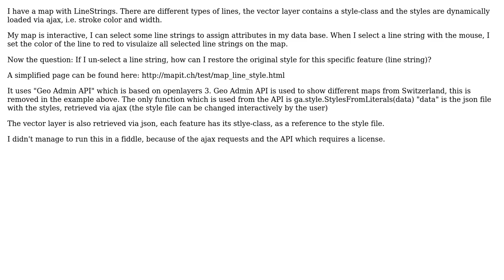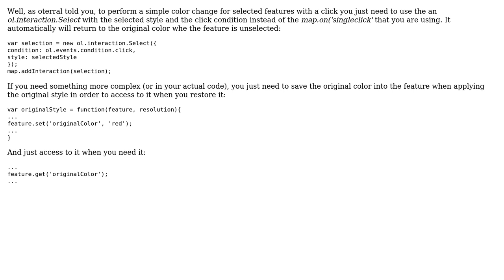GIS: openlayers3 restore original style of specific feature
With thanks & praise to God, and with thanks to the many people who have made this project possible! | Content (except music & images) licensed under CC BY-SA | Music | Images & others | With thanks to user Ricardo Garcia Landete user Jurg Schaufelberger and the Stack Exchange Network Trademarks are property of their respective owners. You are responsible for your own actions.